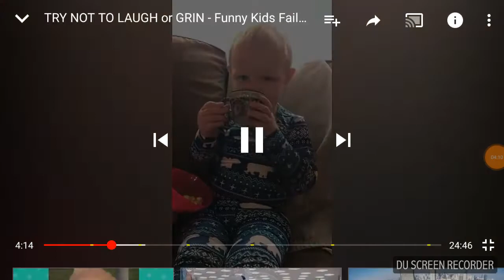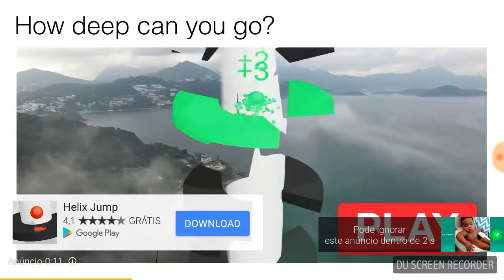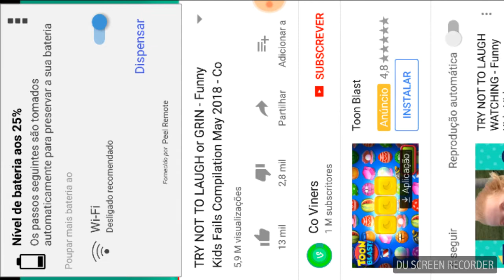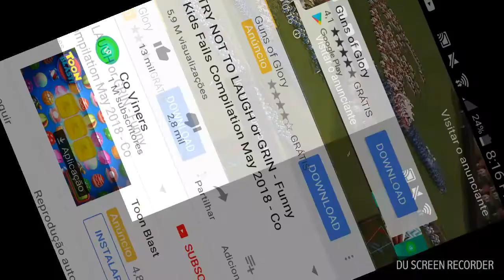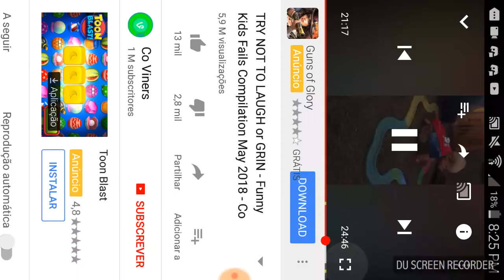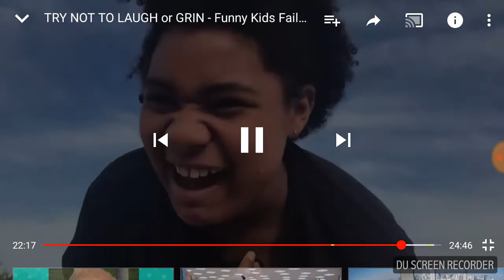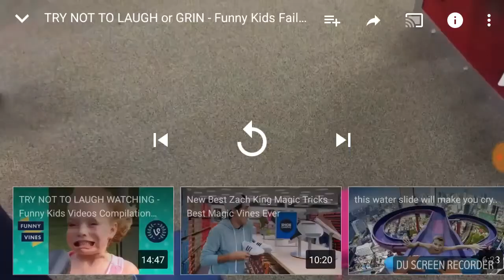Tente não rir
Subscrevem no meu canal